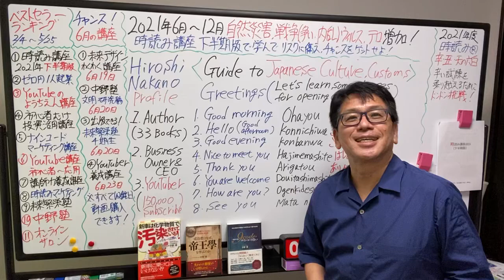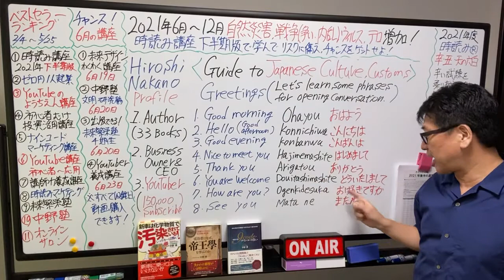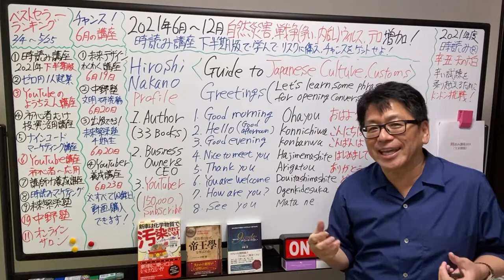【Japanese Culture】Guide to Japanese Culture and Customs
Hiroshi Nakano
3books in English(5Books are tranlated into Chinese,Korean,Taiwanese)
Why Do People Eat? Part 1: --The food secrets behind the long, healthy lives of the Japanese revealed!-- Kindle Editio